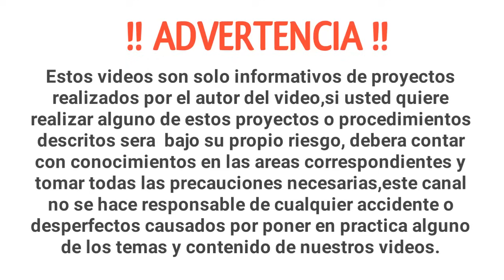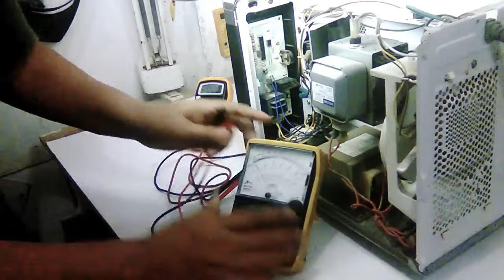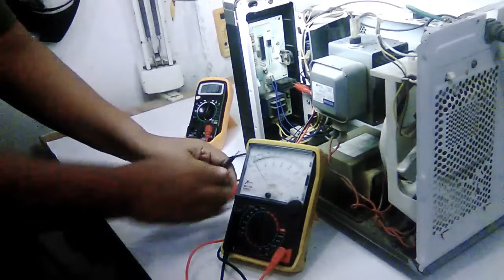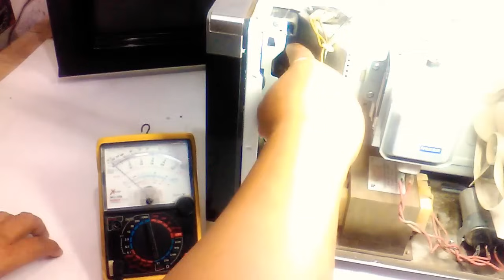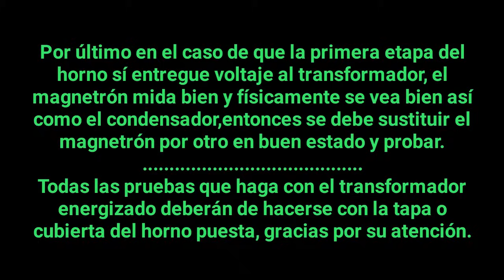REPARA tu HORNO que NO CALIENTA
Como reparar Horno de Microondas que no calienta,diagnostico de fallas paso a paso tomando las medidas de seguridad necesarias para evitar riesgo de choque eléctrico.

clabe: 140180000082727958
banco: consubanco
nombre : Jesús López

Muchas gracias. !!

Estos vídeos son solo informativos de proyectos realizados por el autor del vídeo,si usted quiere realizar alguno de estos proyectos o procedimientos descritos sera  bajo su propio riesgo, deberá contar con conocimientos en las areas correspondientes y tomar todas las precauciones necesarias,este canal no se hace responsable de cualquier accidente o desperfectos causados por poner en practica alguno de los temas y contenido de nuestros vídeos.

Si te gustó el vídeo regalame un "LIKE" pero sobre todo "COMPARTE", y si te ha gustado el contenido del canal  SUSCRIBETE,  esto nos dará el Impulso para seguir creando y subiendo más vídeos interesantes para ti, GRACIAS.